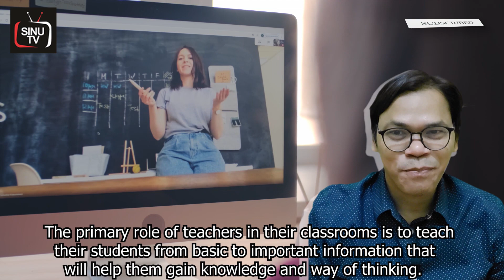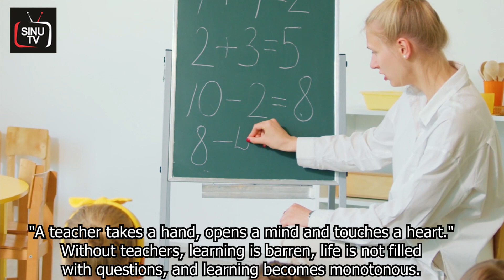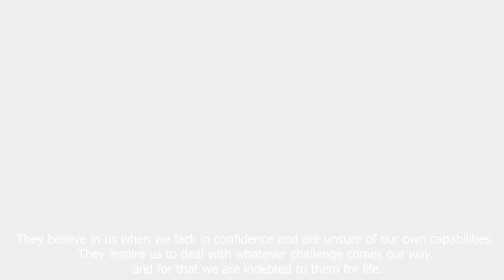World Teachers Day and Thank you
Kwento mo kwento kwento naating lahat.